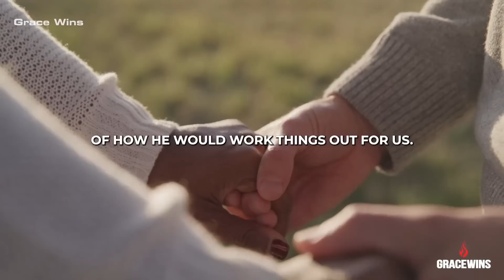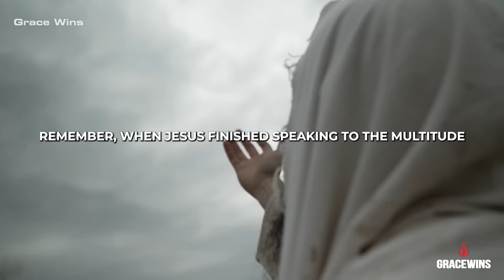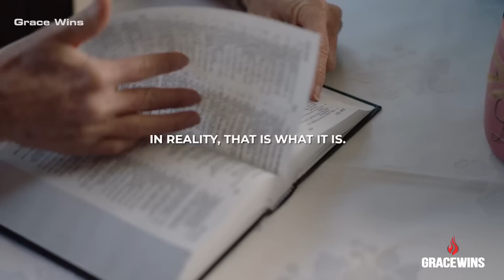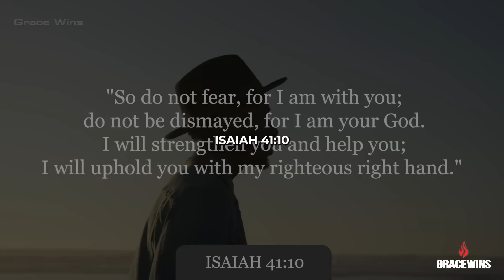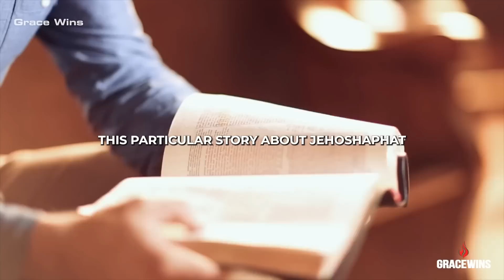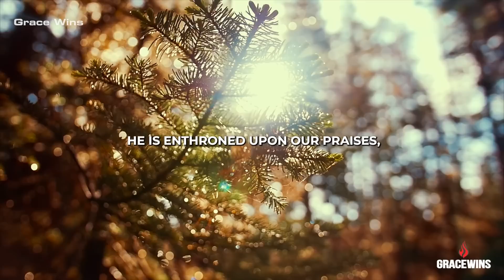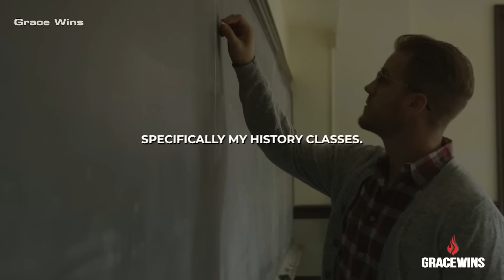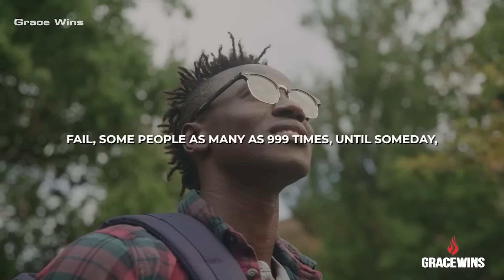Don't Try To Figure Everything Out - Let God Work In Your Life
In uncertain times, God is with us to guide and protect us, even when our plans fall apart and we don't understand His ways. We must trust Him and His plan, letting Him take control and enjoy the ride, as He is faithful to His promises and will always work things out for us.

Jeremiah 32:27